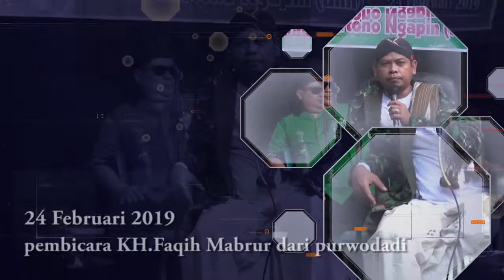Marrotil Ayyam / SRIKANDI Musik dangdut religi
Live pengajian tanggal 24 Februari 2019 Karangpanggung mayonglor mayong jepara